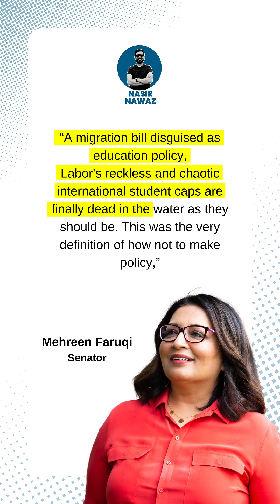Big Breaking News Student Visa Capping Bill Refused ? | Good Days Coming for Students Again in 2025?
1. "Breaking News: Major Changes in Australian Immigration Policies & Student Visa 2025"
🌟 Big Breaking News: Student Visa Capping Bill Refused? 🌟

In this video, we dive deep into the recent developments surrounding the Student Visa Capping Bill and what it means for international students. The bill, which aimed to impose restrictions on the number of student visas issued, has been officially rejected. But what does this mean for students looking to study abroad?

🔍 What We Cover:
- Overview of the Student Visa Capping Bill: Understand the key points of the bill and the reasons behind its proposal.
- Government Response: Hear from officials and experts about the implications of the bill's refusal.
- Impact on Students: Discover how this decision affects current and prospective international students, including potential opportunities and challenges.
- Looking Ahead to 2025: Are better days on the horizon for students? We discuss what changes might be coming in the next few years and how students can prepare for a brighter future.

📈 Why This Matters:
The refusal of the Student Visa Capping Bill is a significant victory for students and educational institutions alike. With the potential for increased opportunities, we explore how this decision could reshape the landscape for international education.